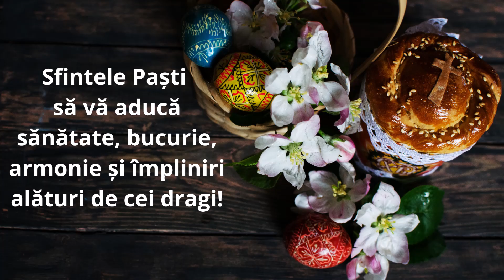Mesaje si urari de Paste. Paste fericit!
Te invit sa vizitezi si blogul, unde vei gasi multe urari si imagini frumoase pentru orice ocazie

Urari de Pasti pentru prieteni si familie. Ce mesaje de Paste le poti trimite celor dragi la aceasta mare sarbatoare crestina? Exista cateva lucruri de care toti avem nevoie. Pe langa deja consacratul Hristos a inviat!, ofera-le prietenilor si familiei felicitari muzicale de Paste.
Cele mai frumoase urari de Paste sunt cele care vin din suflet. Poti folosi acest videoclip cu cele mai frumoase mesaje de Paste pentru a-l trimite ca mesaj de Paste pe whatsapp, urari de Paste pentru facebook etc.